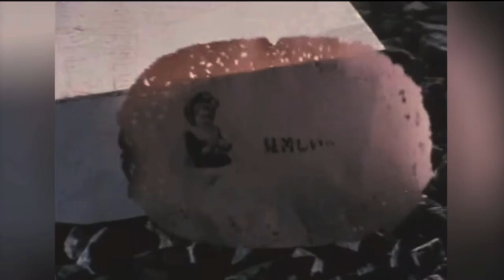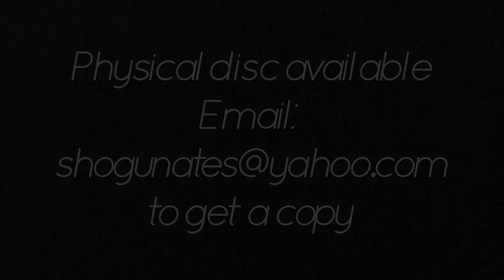The Matriarch - Yakuza - Sukeban BloodTies